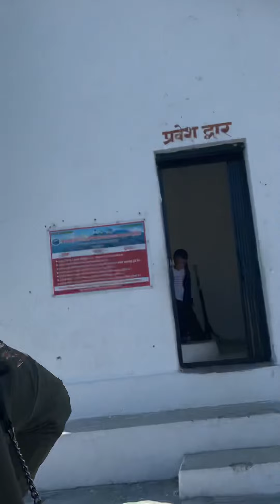काहुको डॅाडा हिडाई